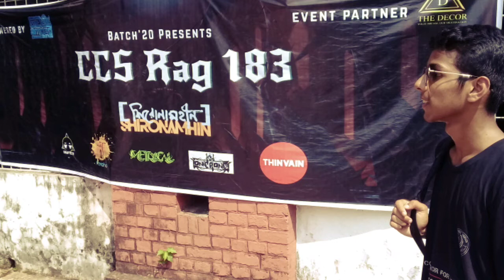Collegiate school rag day 183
Selfie with my friends and honourable teacher.